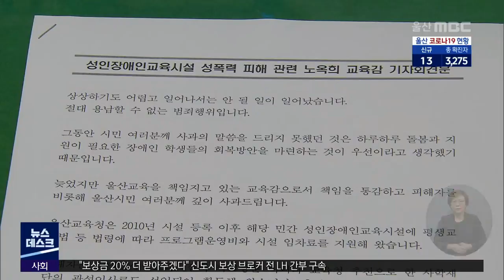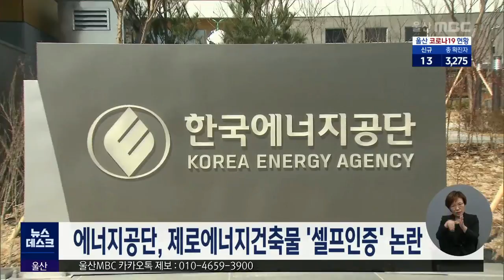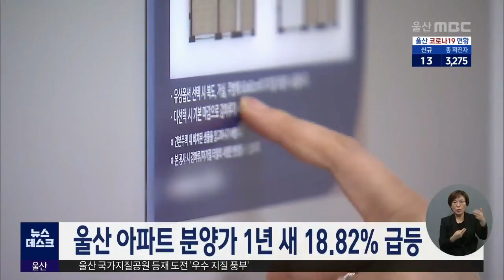확진자 다녀간 영화관 "검사 안내 못 받았다"-[LIVE] 울산MBC 뉴스데스크 2021년 8월 4일 (수)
[실시간 스트리밍 안내]
* 울산MBC 뉴스 라이브 시간 안내
- 뉴스투데이 (월 - 금)   07 : 20 ~ 07:45
- 뉴스데스크  (월~목)  20:20 ~ 20:35
                        (금)         20:05~20:15
                        (토~일)  20:25 ~ 20:35

를 통해 다시 열람이 가능합니다.

*** 편성표에 의해 시간이 변경될 수도 있습니다.